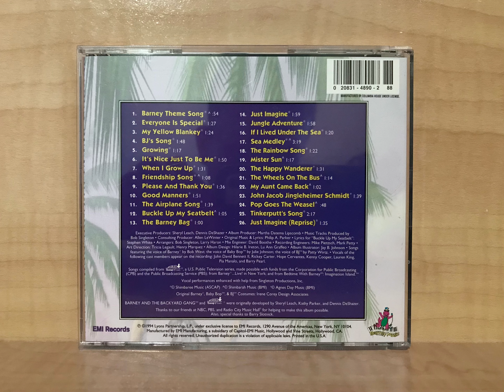Barney’s Favorites Volume 2 (Album)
You guys asked for it! Here is the full Barney’s Favorites Volume 2 Soundtrack! Don’t forget to turn on the bell notifications so you know when I upload a new video!

Barney™ is owned by Hit Entertainment, Lyons Group, Mattel, 9 Story Media Group.

The Barney, Baby Bop and BJ names and characters, Barney & Friends and the Barney and star and overlapping dino spots logos are trademarks of Lyons Partnership, L.P. Reg. U.S. Pat. Tm. Off. Barney and The Backyard Gang and the Riff name and character are trademarks of Lyons Partnership, L.P.